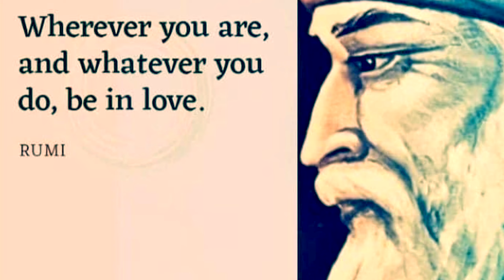BEST RETREAT HU BREATH PORTUGAL WONDER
DOWNLOAD THIS LIFE CHANGING FREE HU BREATH SESSION WITH CHICO free.hubreath.com

✅ Are you suffering anxiety, depression

✅ Do you need a break & need to get away

✅ Are you ready to transform your life?

✅ Or just a break to rest

Welcome to our life changing mystical HU Breath retreats Where we will take you on inner journey to discover the timeless within, where your heart dances and soul will sing

Chico from the X factor will be your host, mentor and HU Breath facilitator in this life changing experience. You will get the following:

✅ HU Breath

✅HU Breath movement

✅ Meditation

✅ Visualisation

✅ Contemplation

✅ HU AM I Self-Inquiry

✅ HU-Oponopono

✅ Inner Child Work

✅ EFT (Emotional Freedom Therapy)

✅ HIIT

✅ Block Fit

✅ Cacao Ceremony

✅ Sacred Dance

✅ Fire Ceremony

✅ Boat excursions to the world famous Benagil Caves

BOOK NOW!